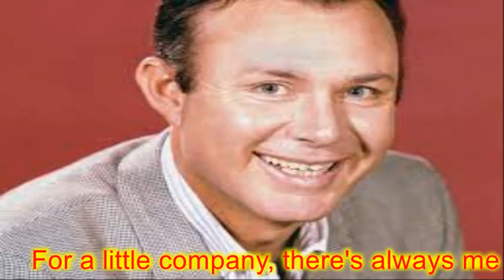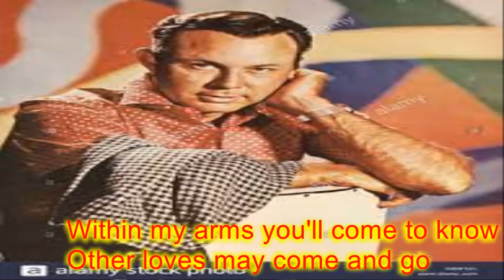JIM REEVES - SONG- THERE'S ALWAYS ME- ( COVER ) BY DAVIDSON